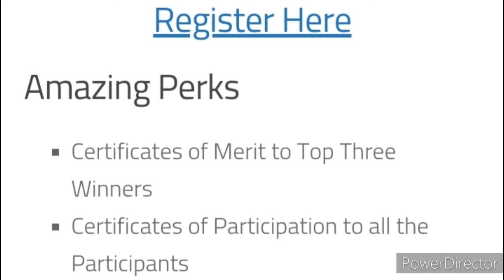Big quiz competition 🏆🥇🥰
Free Quiz Competition on Constitutional Law

Organizer: Edge Law Partners in collaboration with Law Codified

When: 7th August At 7:00 to 7:30 PM IST
Free Registration
The Quiz shall contain 20 Questions
The time provided to complete the Quiz is 10 minutes only
You can attempt this quiz only once.

3 Best A4 size Drawing books set in affordable amount